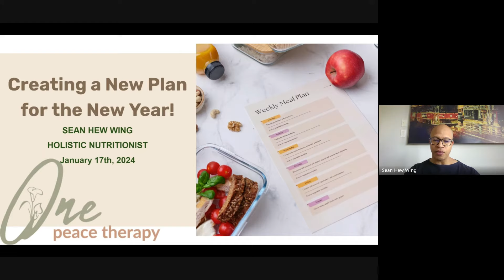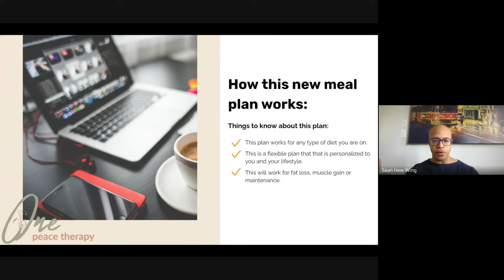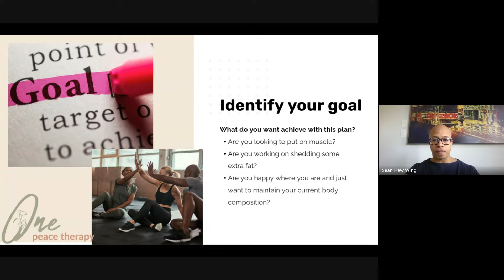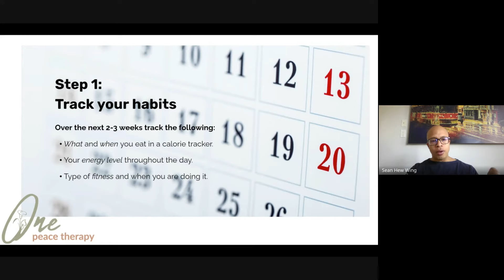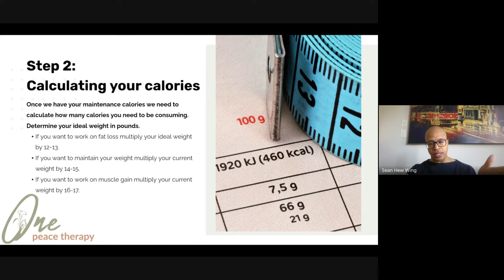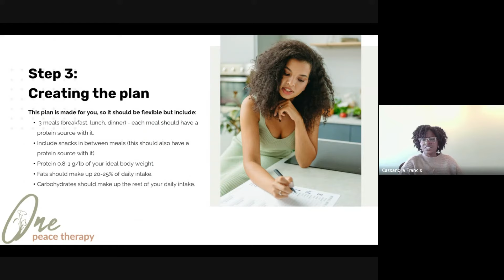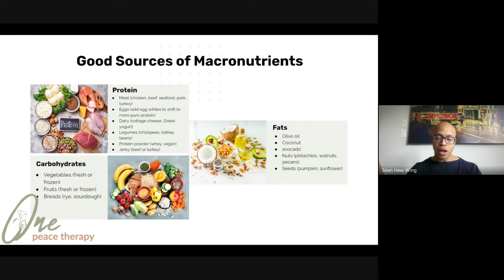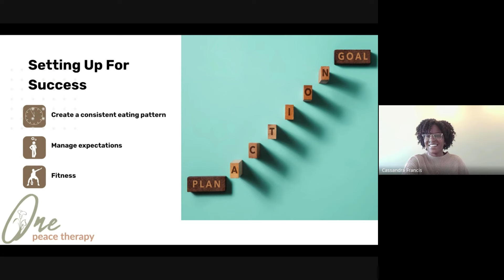One Peace Therapy Presents: A Webinar on Creating A Meal Plan To Match Your New Year's Goals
One Peace Therapy presents to you a webinar on how to Create A Meal Plan To Match Your New Year's Goals presented by our one and only Holistic Nutritionist Sean Hew Wing.

This webinar will look at strategies on how to create an easy-to-use meal plan that will help you reach those nutrition goals for the New Year.

All of our presentations are live and recorded to share with those who value and are curious about learning various mental health related topics.

Also make sure to turn on your notifications to stay up to date on your psychoeducation!